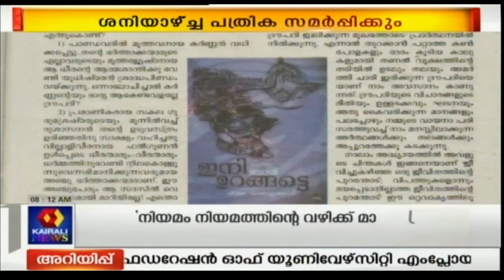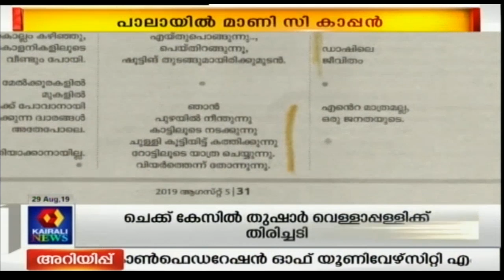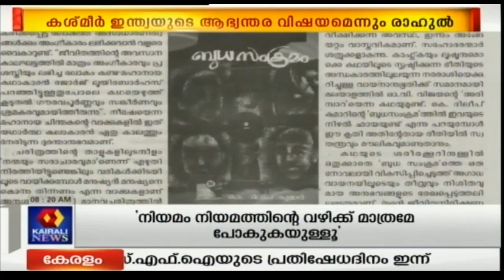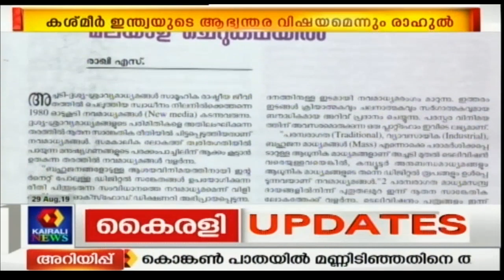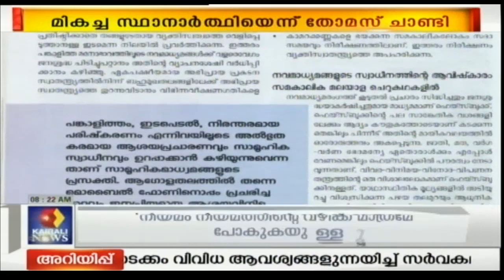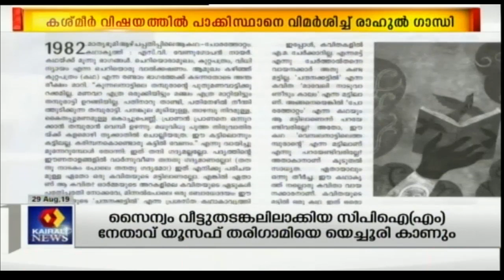B Positive ബി പോസിറ്റീവ് | 29th August 2019 | Full Episode